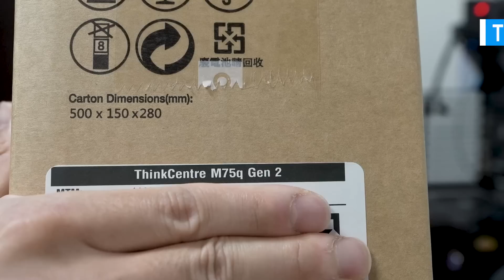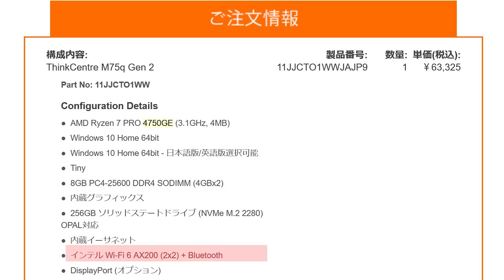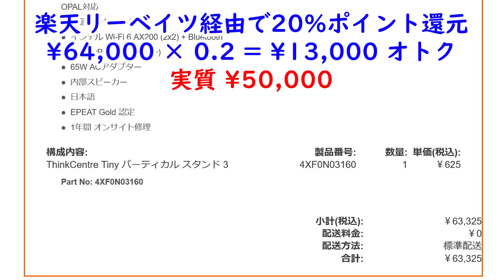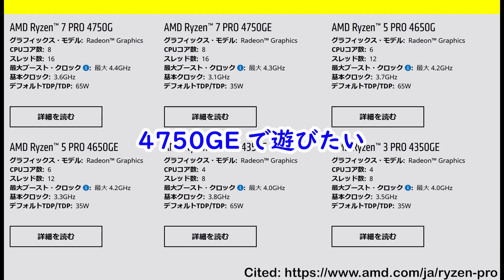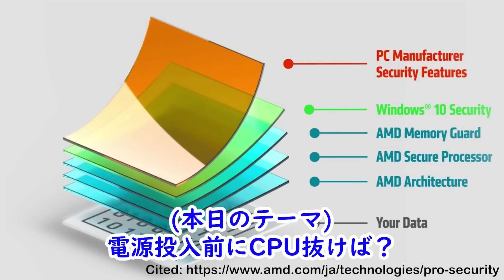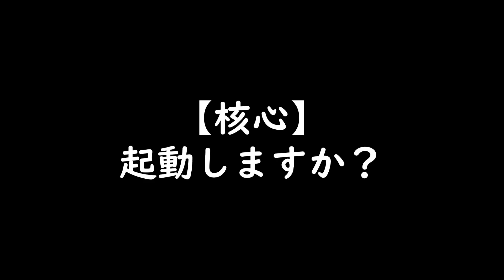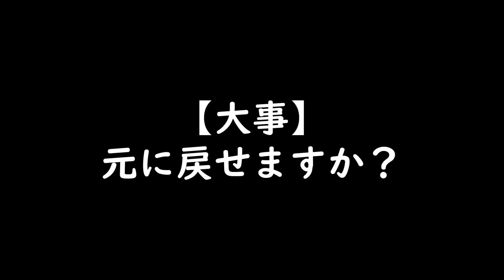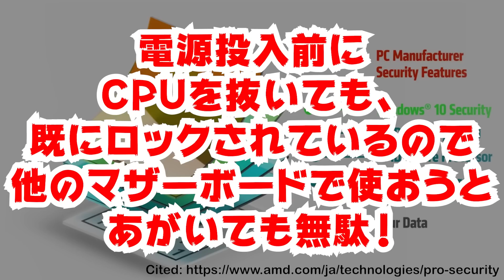Ryzen 7 4750GE CPUロックを回避できるか？通電前に分解！実質￥50,000の超コスパPC！Lenovo ThinkCentre M75q-2 Tiny Review(1)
Lenovo ThinkCentre M75q-2 (M75q Tiny Gen2) を入手しました。CPUはRyzen 7 4750GEです。楽天リーベイツ経由で買うととてもお安く買えるこのPCですが、このCPUに非常に興味があります。このPCだけで使うのはもったいないと思いますよね。
巷の情報によると、このCPUは一度当該PCで使用するとロックがかかり、ほかのマザーボードでは使えなくなるとのこと。ならば、電源投入前に...という実験です。

～おすすめ追加メモリ～
SO-DIMM とにかくコスパ
・追加メモリ Crucial 3200Mhz 16GB (8GB×2)
・追加メモリ Crucial 3200Mhz 32GB (16GB×2)

～おすすめカスタマイズ～
M.2 SSD交換：
2.5インチSSD追加：

0:00 intro
0:49 スペック確認
2:47 レビューの要点
4:19 開封・外観チェック
6:06 早速分解
10:14 CPU取り外し
11:25 CPU換装
13:47 元に戻す
16:30 まとめ